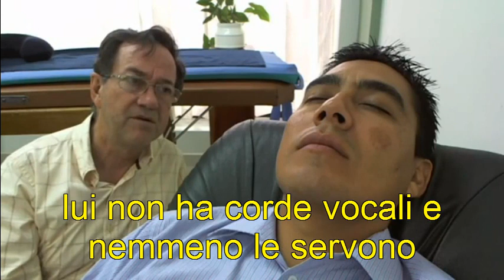24 _IT_ Kops (Cheops) 1/3 Formidabile ipnosi - Canalizzazione spirito di Kops - egizio corte faraone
Per maggiori informazioni sui corsi di formazione o per prenotare una sessione d'ipnosi regressiva con Calogero Grifasi, visita o invia una e-mail a

Il paziente siede per una sessione di ipnosi regressiva per risolvere alcuni problemi personali ed entra in comunicazione con lo spirito di uno zio suo deceduto, con il quale da ragazzo aveva un ottimo rapporto. A sessione inoltrata, canalizza lo spirito di Kops, uno egizio appartenuto alla corte del faraone. Da subito risaltano le caratteristiche personali dello spirito, abbastanza colto ma, a mio parere, ancora troppo arrogante. Ci lascia insegnamenti e ci dà risposte davvero interessanti. Buona visione!

Ipnosi regressiva realizzata da Aurelio Mejía Mesa
Traduzione in italiano di Calogero Grifasi